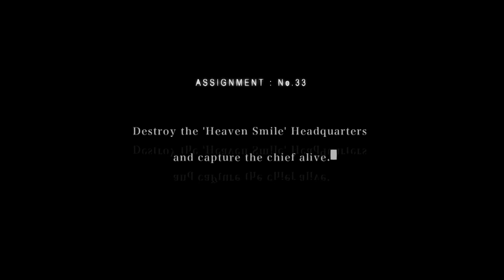Killer7 - 7+7+7+7+8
just a surprise little bit extra, why not, just for fun